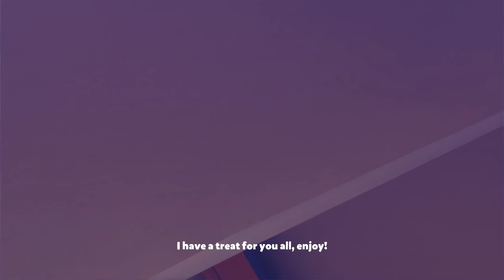🐠 🐡 🐟 WHAT IS I AM FISH? 🌊 ESCAPE TO THE OCEAN!!! 🌊 - I Am Fish Ep.1 (Gameplay / Let's Play)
I Am Fish gameplay / let’s play / playthrough with Waffle! I Am Fish is zany physics-based adventure game that's a little fishy...

▶︎ Play I Am Fish on Xbox One / Xbox One S / Xbox One X / Xbox Series S / Xbox Series X here